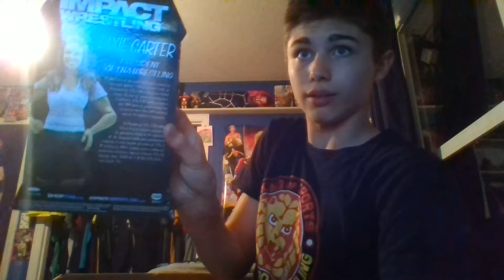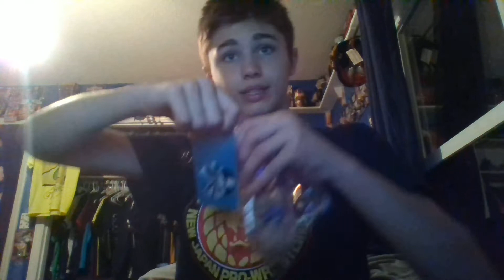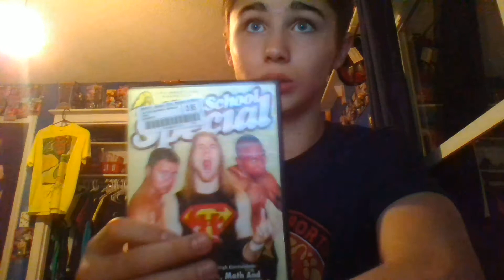Wrestling Figure collection from Used Book Store (Amazing)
Yeah I met Scott Lost, sorry for my politically-incorrectivity